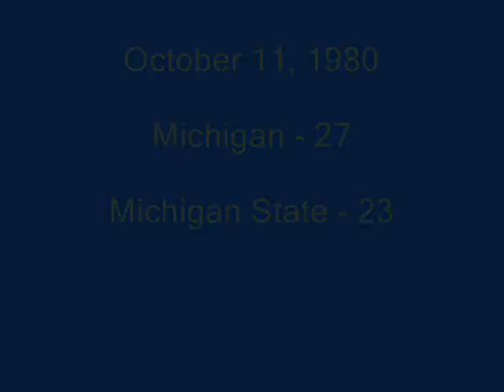1980: Michigan 27 MSU 23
Former defensive coordinator Jim Herrman tips MSU's last pass to set up an interception.

Game played on October 11, 1980 in Ann Arbor.

1980 Michigan Wolverines Starting Lineups...

OFFENSE:

Split End - Alan Mitchell
Left Tackle - Bubba Harris
Left Guard - John Powers
Left Guard - Tom Dixon
Center - George Lilja
Right Guard - Kurt Becker
Right Tackle - Ed Muransky
Tight End - Norm Betts
Tight End - Chuck Christian
Wide Receiver - Anthony Carter
Quarterback - John Wangler
Quarterback - Rich Hewlett
Fullback - Stan Edwards
Tailback - Butch Woolfolk
Tailback - Lawrence Ricks

DEFENSE:

Defensive Tackle - Winfred Carraway
Defensive Tackle - Cedric Coles
Defensive Tackle - Dave Nicolau
Middle Guard - Jeff Shaw
Middle Guard - Tony Kelsie
Middle Guard - Winfred Carraway
Defensive Tackle - Mike Trgovac
Outside Linebacker - Robert Thompson
Outside Linebacker - Mel Owens
Outside Linebacker - Mike Lemirande
Inside Linebacker - Andy Cannavino
Inside Linebacker - James Herrman
Inside Linebacker - Paul Girgash
WS Cornerback - Brian Carpenter
WS Cornerback - Marion Body
SS Cornerback - Marion Body
SS Cornerback - Gerald Diggs
Strong Safety - Keith Bostic
Strong Safety - Jeff Reeves
Strong Safety - Jeff Cohen
Free Safety - Tony Jackson
Free Safety - Keith Bostic